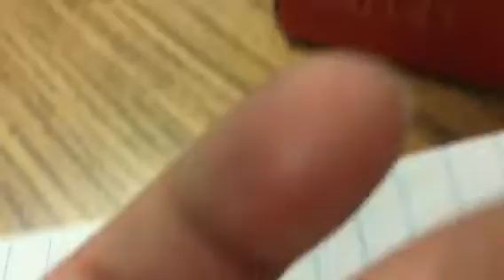Mealworm Experiment at school /w hunter and Jayden